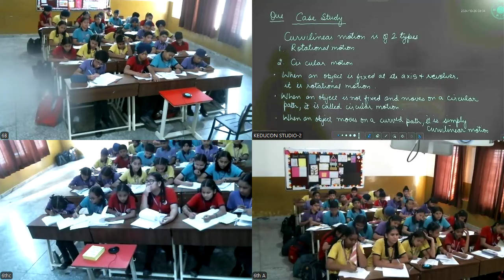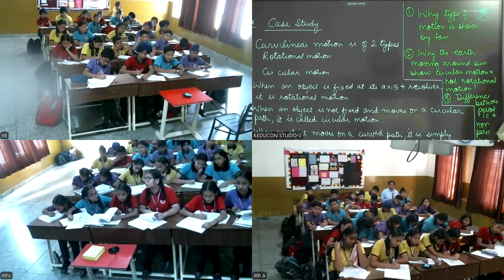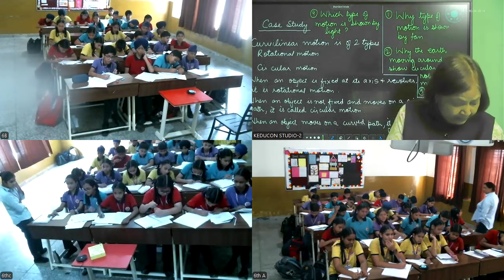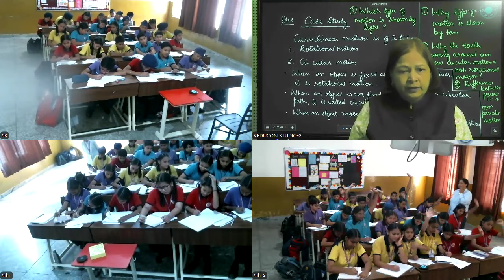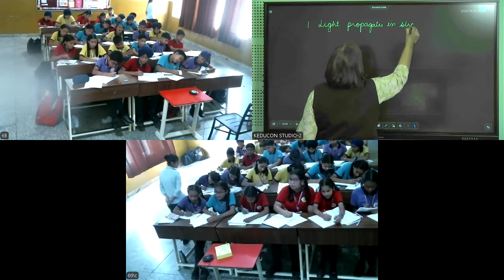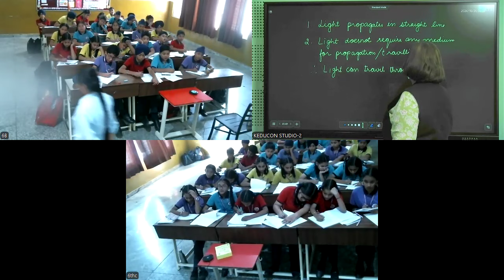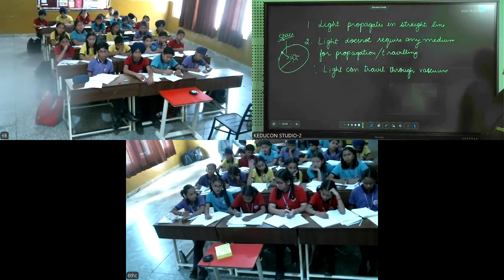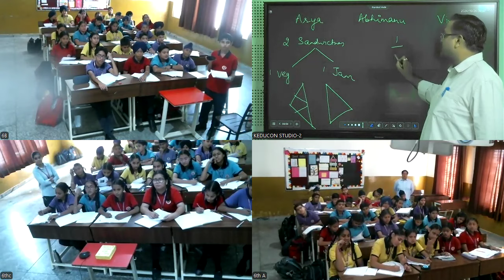MRI, class 6 science 26 10 2024